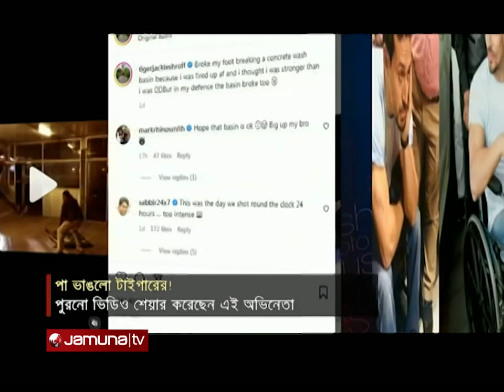অ্যাকশন দৃশ্য শুটিং করতে গিয়ে পা ভাঙলো টাইগারের! | Tiger Shroff